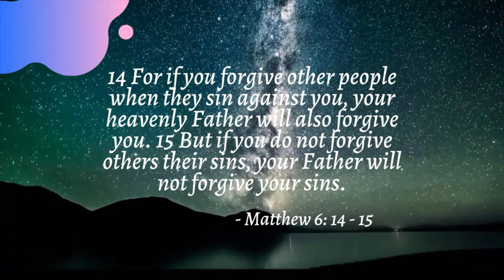Rape and Forgiveness - Funmilayo Olaomo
This week's focus is forgiveness towards people who violates our rights with an emphasis on finding help for rape victims who finds it hard to forgive their offenders. Healing and recovery is a function of the grace of God.